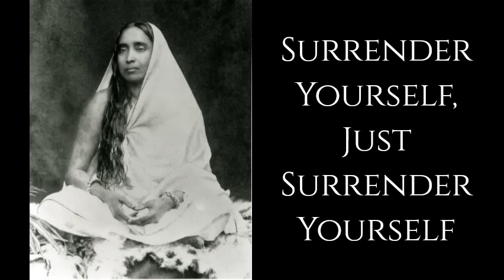Sri Sarada Devi ~ 𝐒𝐮𝐫𝐫𝐞𝐧𝐝𝐞𝐫 𝐘𝐨𝐮𝐫𝐬𝐞𝐥𝐟 ~ Bhakti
Sri Sarada Devi (22 December 1853 – 21 July 1920), was a nineteenth-century Hindu mystic and saint. She was the wife and spiritual consort of Ramakrishna Paramahamsa. Sarada Devi is also reverentially addressed as the Holy Mother (Sri Sri Maa) by the followers of the Sri Ramakrishna monastic order. The Sri Sarada Math and Ramakrishna Sarada Mission situated at Dakshineshwar is based on the ideals and life of Sarada Devi. She played an important and central role in the growth of the Ramakrishna Movement.

Sri Ramakrishna looked upon Sarada Devi as a special manifestation of Divine Mother of the universe and their marital relationship was purely spiritual. Those who associated with her were overwhelmed by her unconditional love and selfless service. No one was ever turned away. She accepted all.